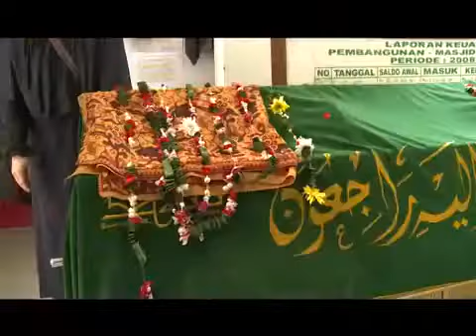Murry 'Koes Plus' Meninggal Dunia